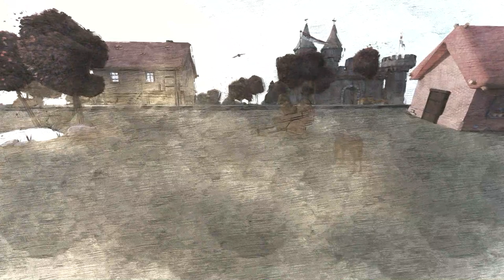Healing music | Strings | Piano | Lo-fi on paint animation composed by Manaka Anthony Raphasha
If you are struggling now, remember this: You have been through a lot of difficult moments in your life, you will survive this too. You are infinitely beautiful, important & loved